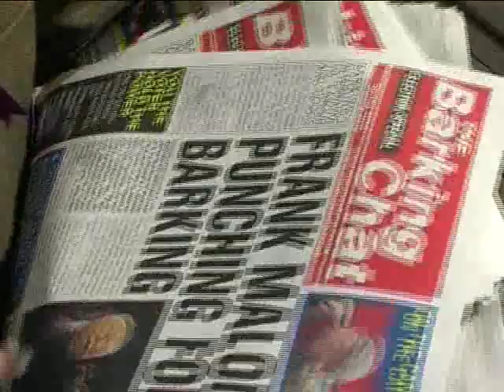Frank Maloney: Saturday in Barking Market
Frank Maloney and his UKIP team on a walk-a-round Barking on Saturday